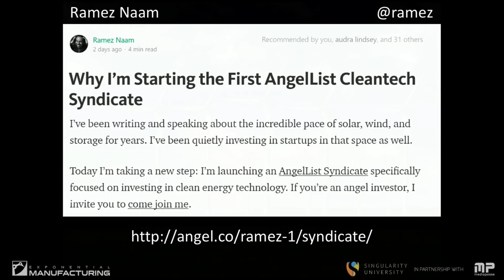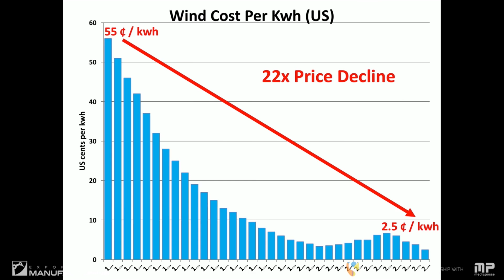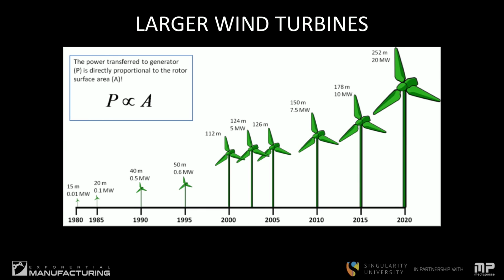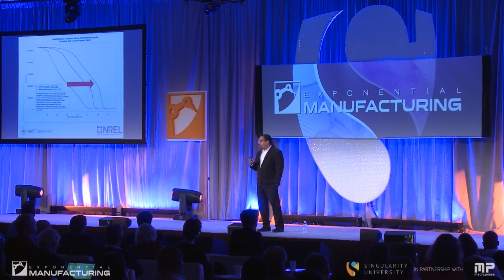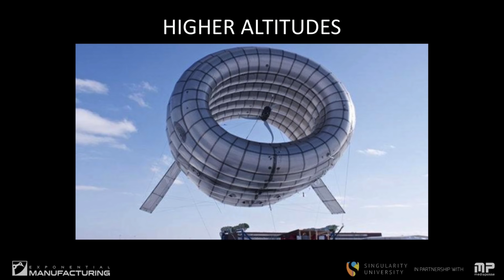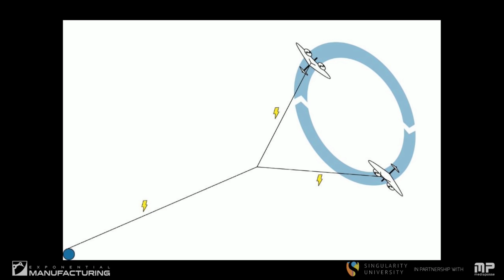The Disruption of the Energy Business | The Future of Energy | Exponential Manufacturing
Singularity University faculty Ramez Naam discusses the future of energy.

The Disruption of the Energy Business | The Future of Energy | Singularity University